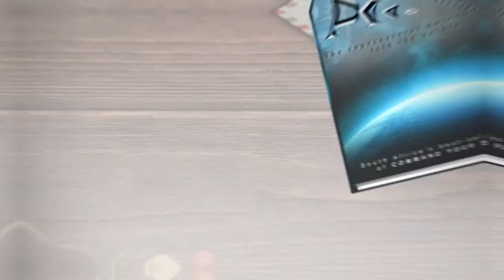ALTAR VS ALTAR | Destroying Evil foundations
Apostle Miz Mzwakhe TANCREDI